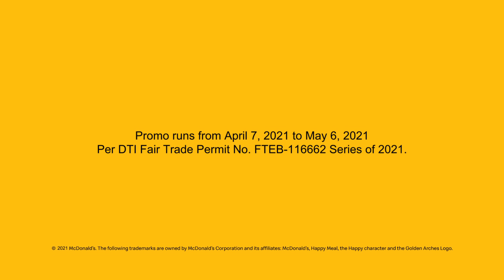Buy 1, Get 1 FREE Doraemon toy – McDonald’s Happy Meal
Get two Doraemon toys for the price of one when you order a Happy Meal! Starts at P90!

Promo runs from April 7, 2021 to May 6, 2021. Per DTI Fair Trade Permit No. FTEB-116662. Series of 2021. for more details.